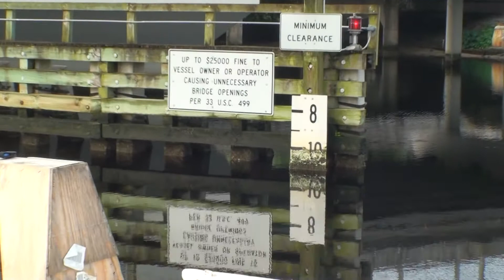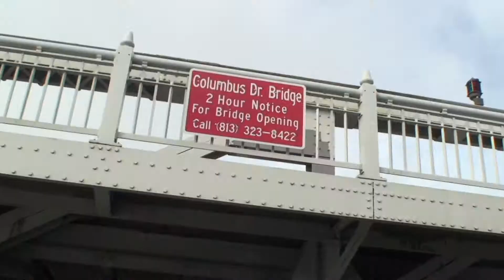Electric Blue 13 Second trip begins New Location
Electric Blue is being moved to a new location before the work can begin to turn it into a solar race boat.  Bob Brown has been helping Captain Lee make this move. This is the second trip that Bob has filmed on with Capt Lee and Electric Blue.  Blaze is the dog.